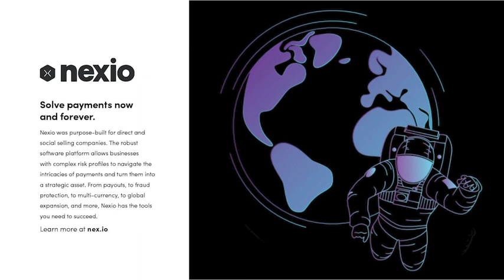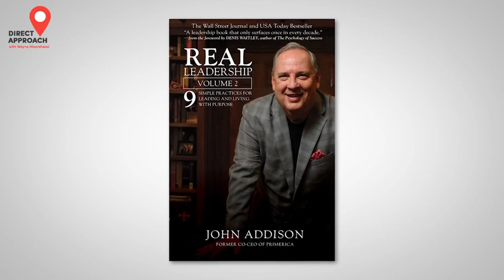Ep 39: Direct Approach Podcast with Wayne Moorehead and John Addison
What it Takes to be a Great Leader

After joining Primerica in the 1980s, John Addison helped navigate the company’s expansion across North America. He became president in 1995 and was named Co-CEO in 1999, then helped lead its exit from Citigroup in 2010. His passion for people and ability to develop and motivate individuals and organizations led him to launch the Addison Leadership Group in 2015.

As a world-class speaker and motivator, John draws on his more than three decades of experience to provide insight and wisdom on leadership, personal development and success.

In this episode of Direct Approach, John shares why he thinks the world is experiencing a leadership crisis and what can be done about it. He also talks about the importance of helping others become their best selves and why focusing on building your strengths is better than trying to improve your weaknesses.

He also shares why he believes fear is one of the greatest stumbling blocks to outstanding leadership and how to overcome it. Then he shares some key takeaways for leaders to help build stronger, more successful teams.

This is an in-depth look at leadership from the inside that you do not want to miss!